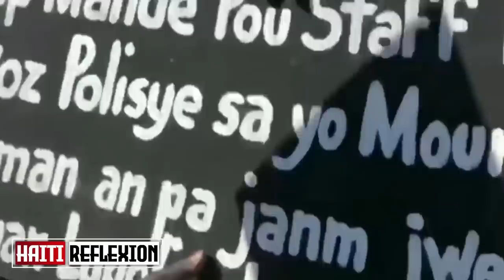Apre 1 lane premye minis la chwazi demisyone.Eskandal pirèd nan PNH/Esdras